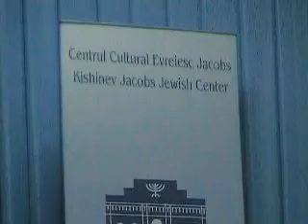В.Ротару - Экспромт_(Молдавское)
Кишиневская Филармония_Малый зал_2010 г.